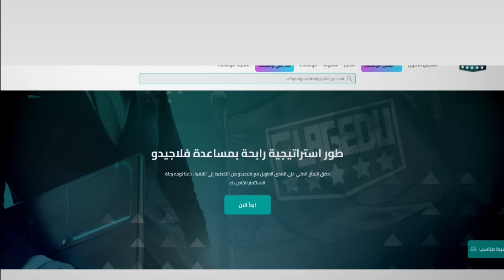سالت يهودية | فلسطين ام اسرائيل ؟ بعد سنة من الحرب علي غزة ?PALESTINE 🇵🇸 OR ISRAEL 🇮🇱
استثمر اونلاين باحدث ادوات الذكاء الاصطناعي
حساب تجريبى وطلب خطة استثمار متكاملة %100 مجاناً!

Facebook.   Mohamed Nazmy Akrab

دخلت أخطر حارة لليهود وواجهتهم بغزة | صدموني بردود فعلهم

جولة في القدس كما لم تراها من قبل - دخلت أخطر حي لليهود في القدس و كانت المفاجأة 🤯🇵🇸